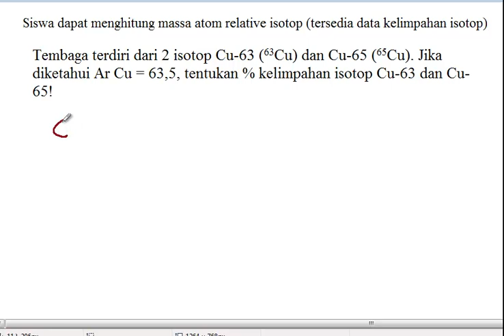soal isotop 5